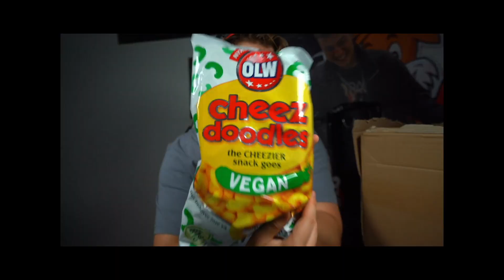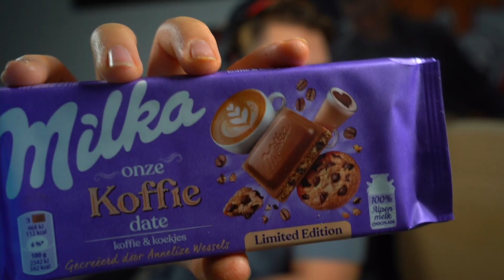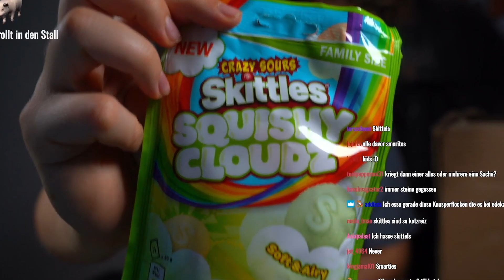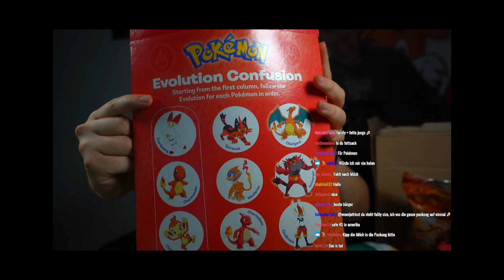FOODNEUHEITEN aus aller WELT TESTEN😍🍫